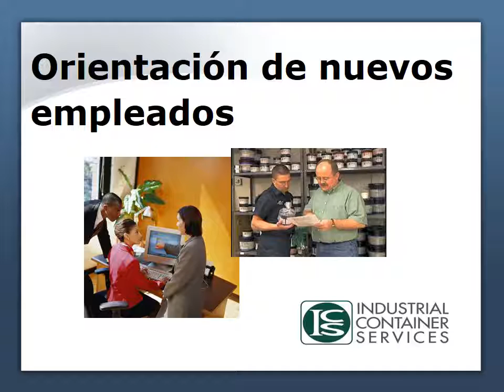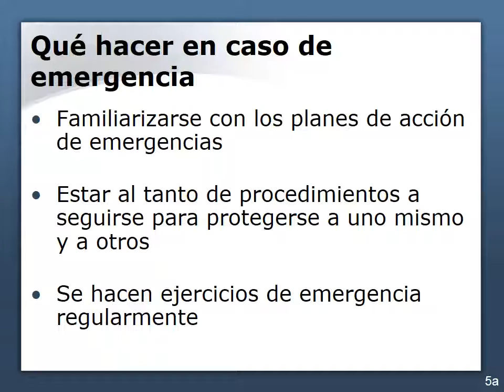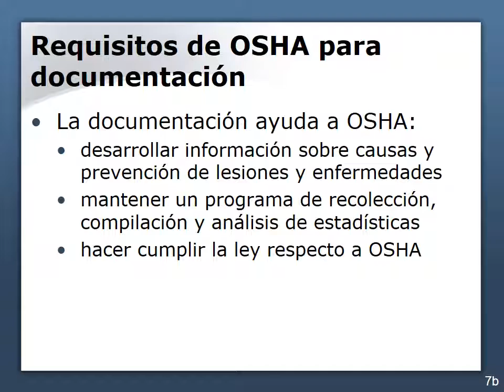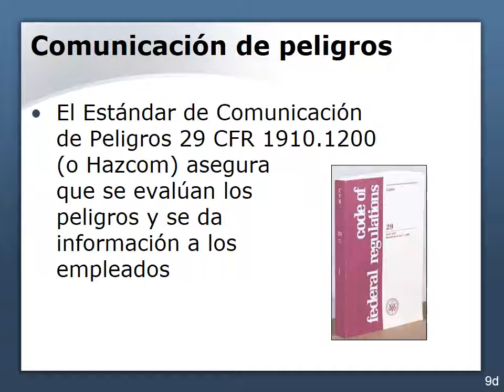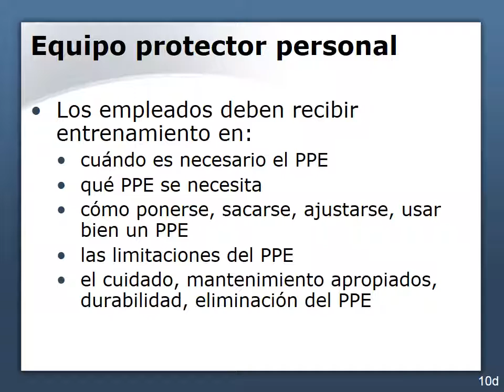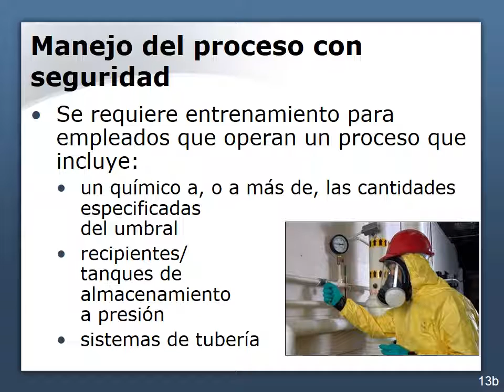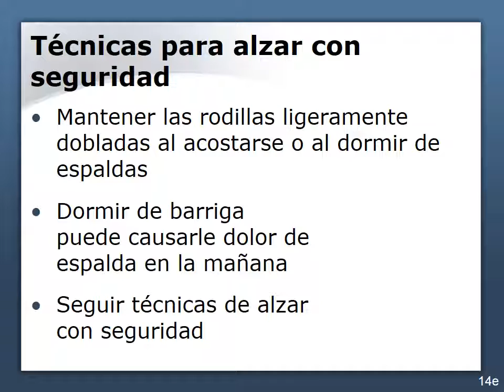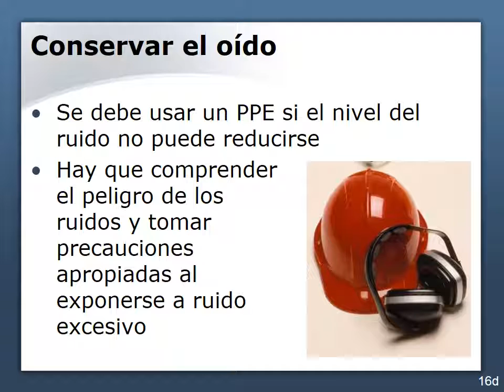New Employee Orientation - Spanish